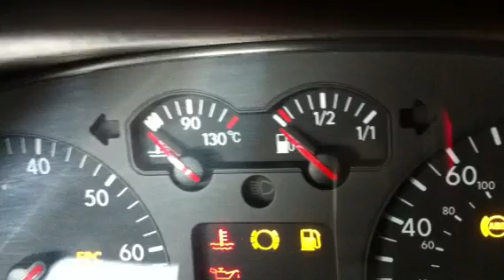Golf 1.6 16v engine video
Running engine